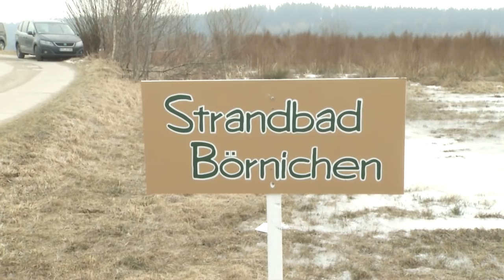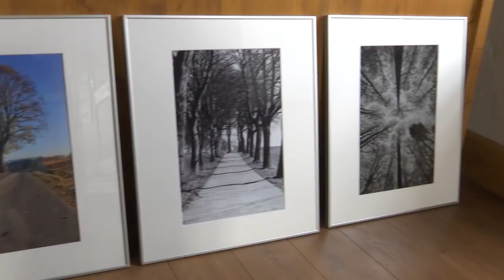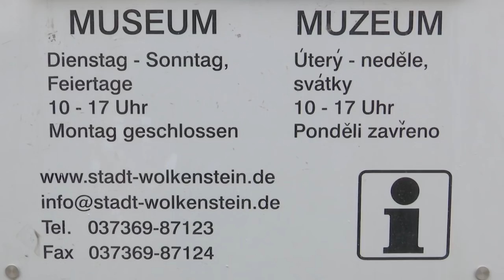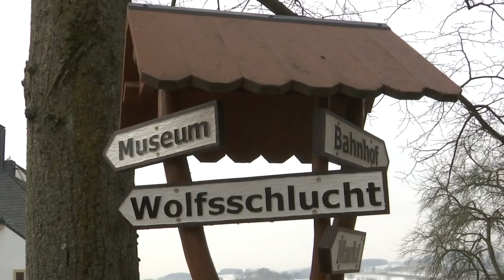MEgional 2018 03 05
Heute u.a. mit folgenden Themen:

    Ein Strandbad in Börnichen ?
    Neue Ausstellung in Wolkenstein
    Vergabe von Auslandsstipendien
    uvm.